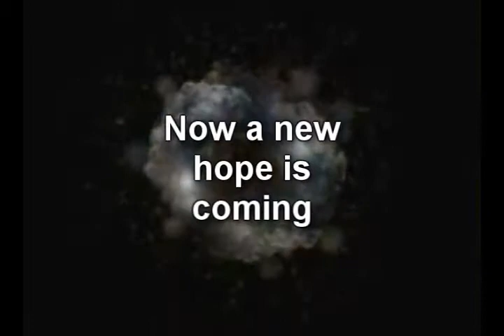The Continuum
Video trailer for Tray Caladan's novel "The Continuum"
Caladrian Trask, a henchman for the evil Sardon Chancellery, is given a chance for redemption when Zog, the Cosmic Creator, offers him the opportunity to return in the future as the 'Savior' of a galaxy plagued by war and greed.